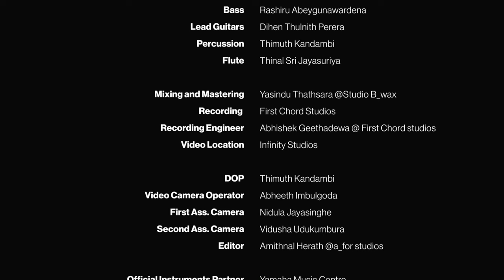Adithya Weliwatta - Sithin Ma Nosali | Live @Tune Up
Original Song by T.M. Jayarathna
Lyrics by Premakeerthi de Alwis
Music & Melody by Stanley Peiris

Tune Up Version
Vocals by Adithya Weliwatte
Creative music arrangements by Suvindu Atapattu & Tune Up Band

Tune Up Band
Keys - Suvindu Atapattu
Drums - Banula Wickramasinghe
Rhythm Guitars - Hemika Piyanandana
Bass - Rashiru Abeygunawardena
Lead Guitars - Dihen Thulnith Perera
Percussion - Thimuth Kandambi
Flute - Thinal Sri Jayasuriya

Mixed and Mastered by Yasindu Thathsara @Studio B_wax
Recorded at First Chord studios
Recording engineer - Abhishek Geethadewa @ First Chord studios
Video Location at Infinity Studios

DOP - Thimuth Kandambi
Video Camera Operator - Abheeth Imbulgoda
First Asst. Camera - Nidula Jayasinghe
Second Asst. Camera - Vidusha Udukumbura
Editor -  Amithnal Herath @ A for studios

Official Instruments Partner - Yamaha Music Centre
Official Location Partner - Infinity Studios
Technological Partner - Royal College Radio Club